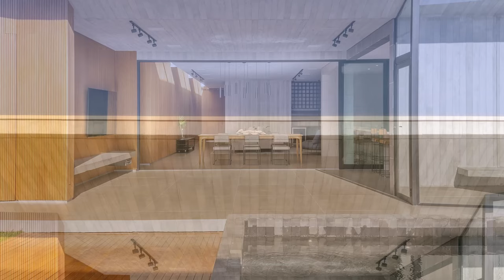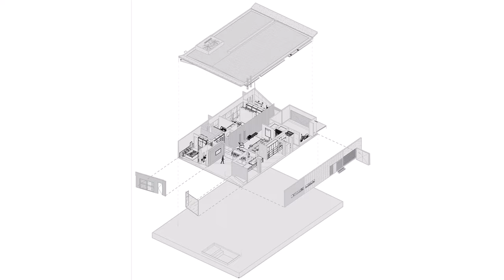Single Story House Design Open Towards A Beautiful Landscaped Yard With A Pool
Casa Barra is located in Brasília -central-west Brazil- inside a very sunny and dense residential condominium with close neighbors and narrow terrain. At the bottom of the land is built the Box House, a project of ours in 2012 that was awarded nationally and internationally, highly published, and that marked the beginning of our office. Ten years have passed and the customer's lifestyle has changed, this new home meets these needs.

A young couple, in Brasília, grew up in Portugal and she has always lived in the Brazilian capital, both have several businesses in progress and are expecting their first child... this house was built to meet this new moment.

The palette of materials accompanies the house originally built at the back (faced concrete, natural wood, steel, glass, hydraulic tile) with a certain austerity in terms of structure and volume.

Our intention in this project was to make a "right" Architecture that meets the built size, technology used, correct volumetric orientation of the internal areas of the house, ventilation and natural lighting, and of course... an example of good architectural practices.

Location: Brasília, Brazil
Area: 295 m²
Year: 2020
Lighting Project: Light Design
Engineering: Tejo Engenharia
Project Authors: Eduardo Sainz, Lilian Glayna Sainz
Collaborators: Lucas Lopes, Larissa Chudek, Vinicius Souza
Landscape Design: Bernardo Pietro